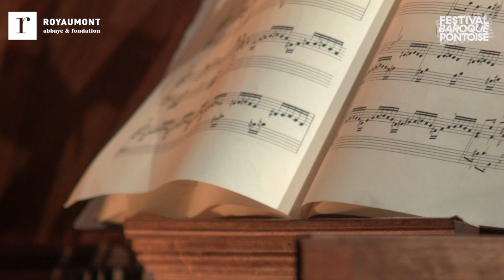[Concert] Bach : “Partitas” [deuxième partie] - Jean-Luc Ho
Les "Partitas" de Bach [deuxième partie]. Enregistré le 4 octobre 2020 au Festival de Royaumont.

Jean-Luc Ho, clavecin

Jean-Sébastien Bach
"Partita" n°4 en ré majeur BWV 828
Ouverture, Allemande, Courante, Aria, Sarabande, Menuet, Gigue (sur un clavecin Emile Jobin, conçu d’après un modèle d’Antoine Vater de 1732)
"Partita" n°5 en sol majeur BWV 829
Praembulum, Allemande, Corrente, Sarabande, Tempo di minuetta, Passepied, Gigue (sur un clavecin d’Emile Jobin, conçu d’après un modèle de Jean-Claude Goujon antérieur à 1749)
"Partita" n°6 en mi mineur BWV 830
Toccata, Allemande, Corrente, Air, Sarabande, Tempo di Gavotta, Gigue (sur un clavecin Emile Jobin, conçu d’après un modèle de Vincent Tibaut antérieur à 1691)

Gigues, sarabandes, courantes, allemandes, menuets… Ce sont des suites de danses que Bach choisit de réunir dans le premier recueil qu’il édite, à Leipzig, de 1726 à 1731, alors qu’il a 40 ans passés et déjà derrière lui une longue carrière de musicien. Ses Partitas sont à la fois un coup d’essai et un coup de maître, chef-d’œuvre unanimement salué dans lequel brûlent pourtant les derniers feux d’un genre essentiel de l’ère baroque. Jean-Luc Ho les étudie, les joue et les enregistre depuis des années. Il en connaît toutes les couleurs, sait distinguer leurs humeurs, des plus radieuses aux plus sombres, parvient aisément à en révéler la secrète unité. Variant subtilement les rythmes, conservant à chaque instant un profond souci des équilibres, le claveciniste sait mettre en valeur chaque climat, notamment en faisant appel à différents instruments. Après toutes ces années d’exercices, il créera l’événement en interprétant enfin en concert les unes après les autres chacune des 6 Partitas, présentant les trois premières au Festival baroque de Pontoise et achevant le cycle au Festival de Royaumont. Un défi auquel il se prépare physiquement depuis plusieurs mois, à la façon d’un danseur.

Concert en coproduction avec le Festival Baroque de Pontoise. Filmé grâce au soutien du Syndicat Mixte Val d'Oise Numérique.